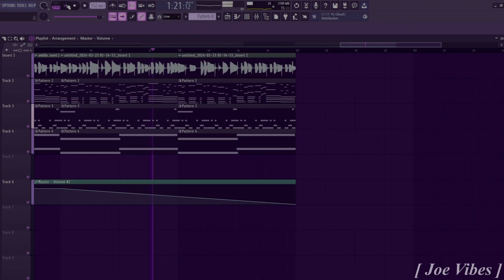little neat thing i made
just practicing fl studio again. just a little amateurish thing i fiddled into existence. not really proud of this thing at all but i do like the melody